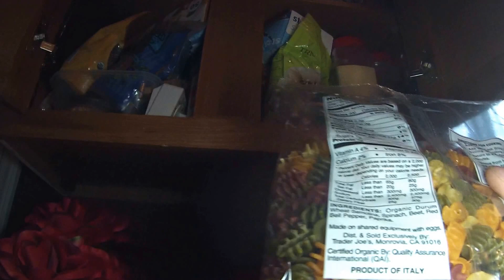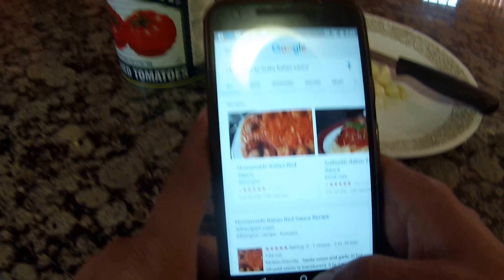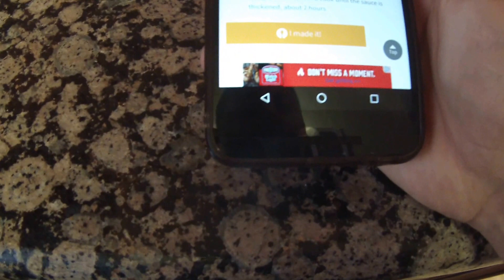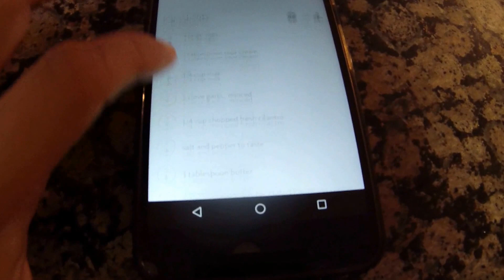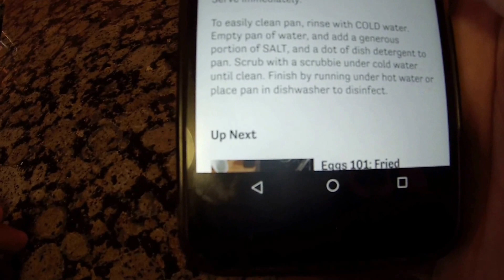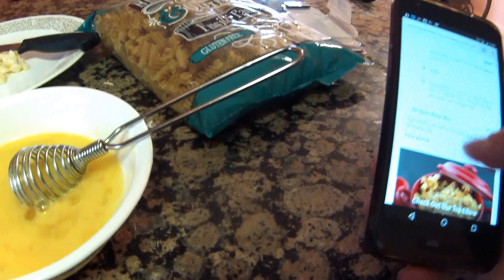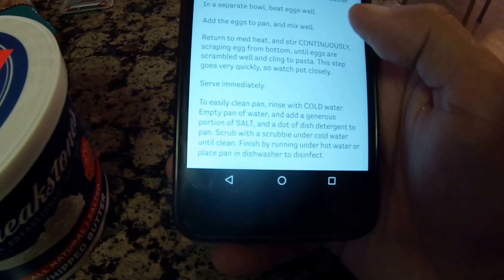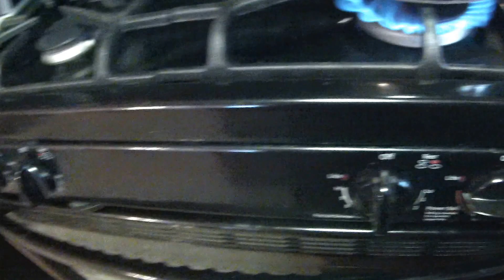making macaroni and eggs